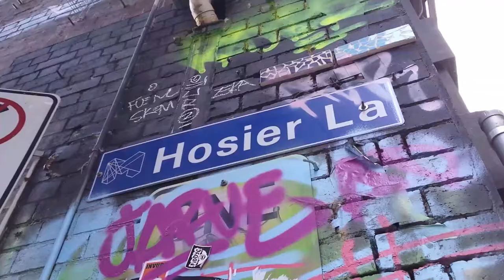Graffiti Murals Street Art in Hosier Lane in Melbourne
Graffiti murals in Hosier Lane in Melbourne, an ever changing public streetart gallery. Video recorded on the 18th of April 2015.